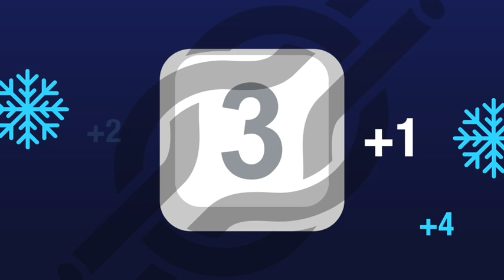24 ✨Лични Финанси ✨🔑 Теми и Стратегии 🔑 Джйотиш 🔑